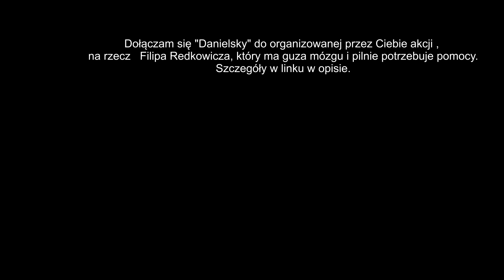Kiełas - NA MOŚCIE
Wielki szacuneczek za zorganizowanie tak szczytnego celu Danielski i Jula S-k 👏

Zapraszam również do strony na Facebooku i wzięcia udziału w aukcjach dla Filipka Redkowicz link:⬇️

muzyka         K
słowa              i
śpiew               e
miks/mast        ł
video                  a
album -12h           s